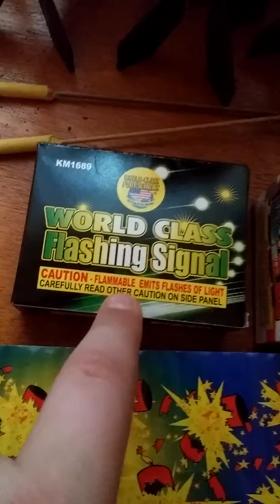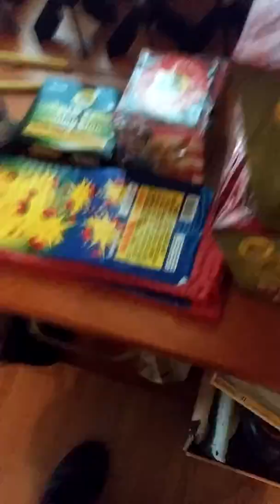Firework stash update